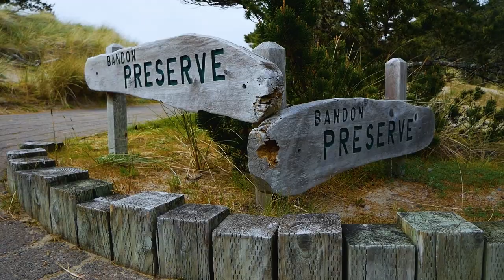Ladies Golf Trip at BANDON DUNES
The @sandtramp_golf ladies take on some challenging conditions at Bandon Dunes better than most, and have more fun too!
Have a group coming to Bandon that you wanted photographed or documented?  Hit us up!